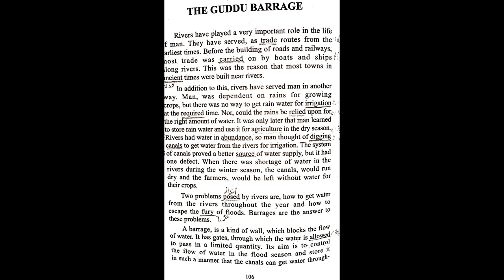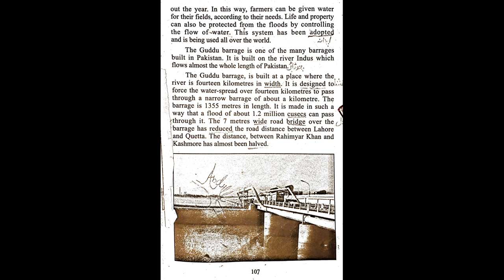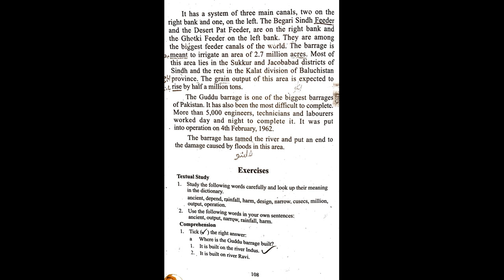Engllish CH#20 [ The Guddu Barrage] 9th class Karachi board understand in Urdu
The Guddu Barrage
English CH#20
[ The Guddu Barrage]
9th class Karachi board